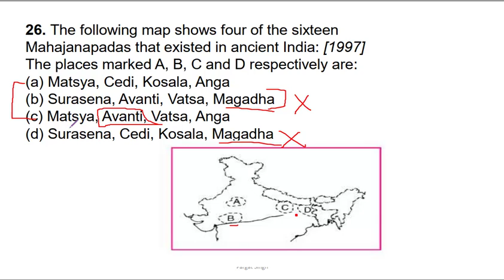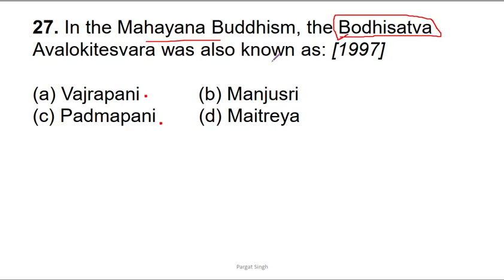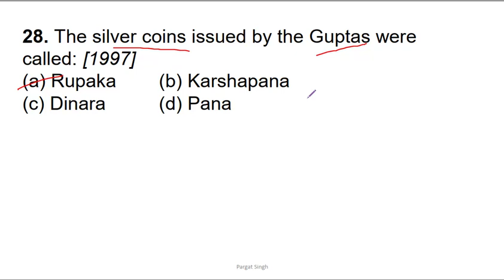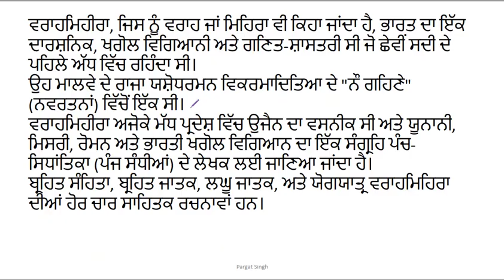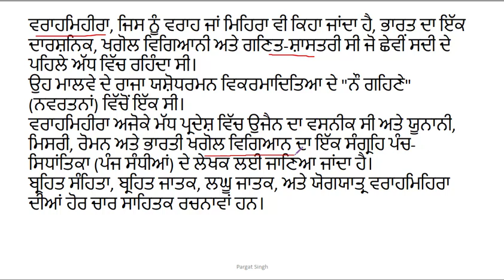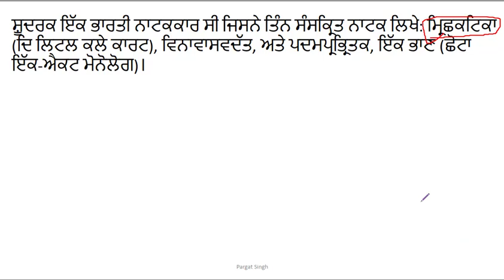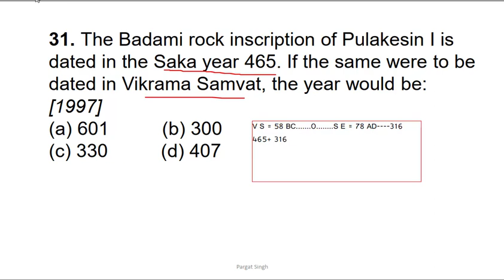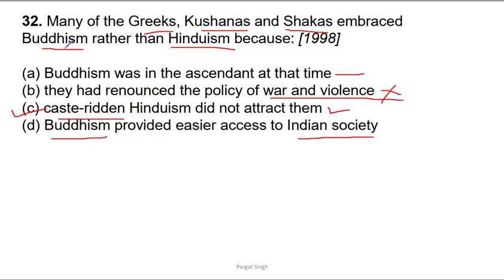UPSC prelims previous Years Questions | Ancient Indian History-3 | PPSC | Punjabi Medium | IAS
UPSC prelims previous Years Questions | Ancient Indian History-4 | PPSC | Punjabi Medium | IAS